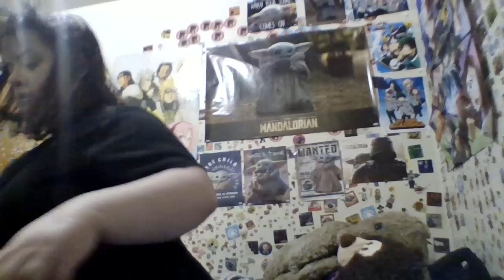Santa presents opening I got for Christmas episode one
this is Santa presents. i got for Christmas. so i hope you enjoy and sorry for the loud noises of opening.